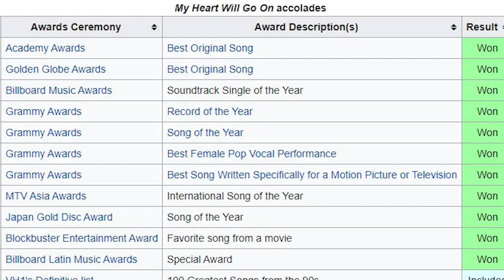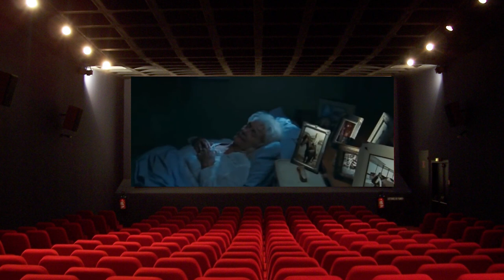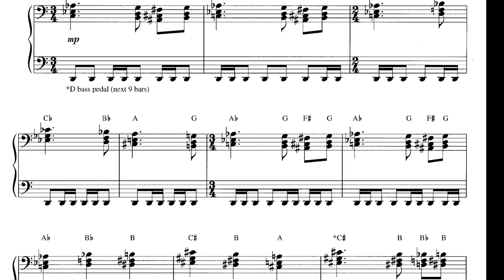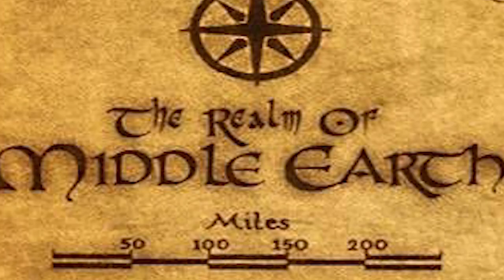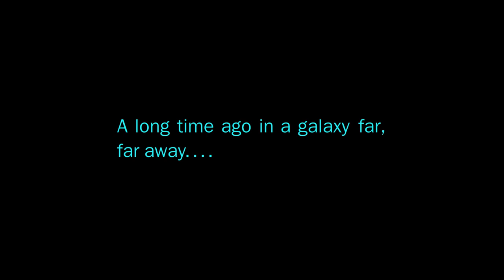The Best 5 Film Scores of All Time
People who know me know that I’m a huge John Williams fan. Despite having a video on this channel titled ‘Does John Williams Steal Music?’ – which – lets face it- is quite the clickbait title – he truly is my favourite film composer.
A common question I get asked is – what is my favourite film score? That’s a tough question, and it often takes me a while to answer. So – for my benefit and yours – I’ve decided to finally commit to my top five film scores, with a brief rundown of why I think they’re so memorable. These are in no particular order, except number 1, but I’ll do the big dramatic countdown to add a little suspense to proceedings. Will they all be John Williams scores? Continue watching to find out…